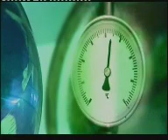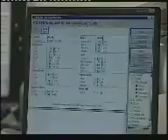global warming report by bbc news night part 1 of 2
global warming report on bbc newsnight , looking at the united nations extensive investigation into the causes of global warming